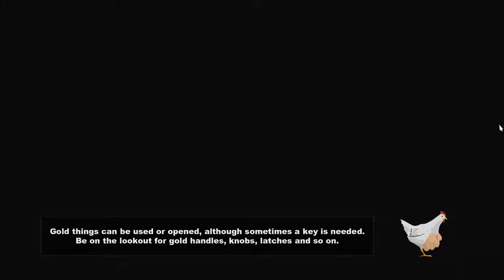The Stick of Truth - Ginger Boss (part 16)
It's time for a boss battle with the biggest, baddest, and most ginger of all the gingers in Mr. Mackey's guard!